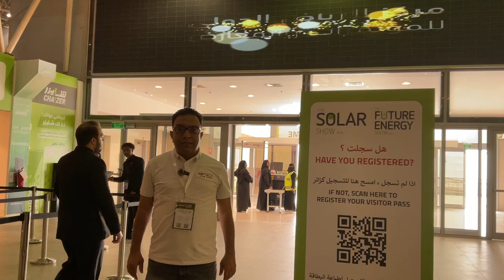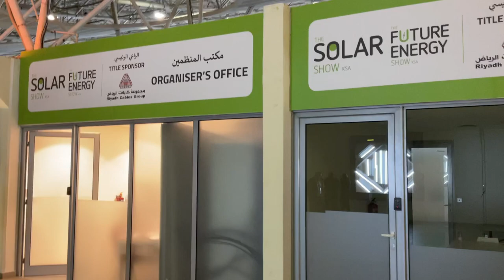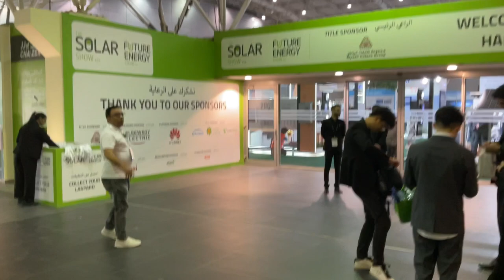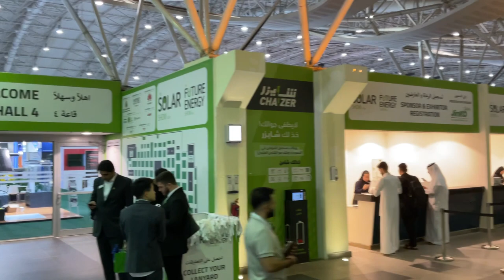الدخول علي معرض مستقبل الطاقة الشمسية بالرياض السعودية